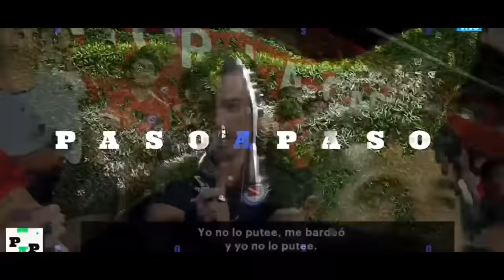MEJORES GRITOS DE HINCHAS - PARTE 2: ASCENSO, PRIMERA y mas | MomentoHinchas 2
Canal principal: @subenybajan

Para aportar al canal:
Alias: syb.franco.rocha